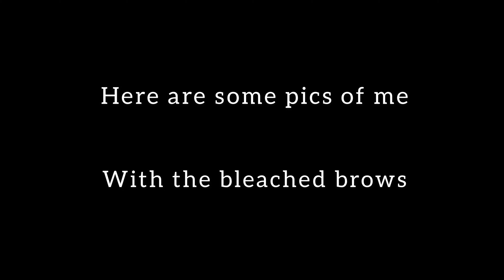Bleaching my eyebrows | surprising my boyfriend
* Lillia.Isabella
* Gloomy.gurll

* Lilliiaaa

* Gloomy vlogs

If you ever feel alone reach out to me and I will be open ears and a judgement free space for you, thank you for supporting me since I was 16. You all have seen my grow up and change so much and I will always be so grateful🤍